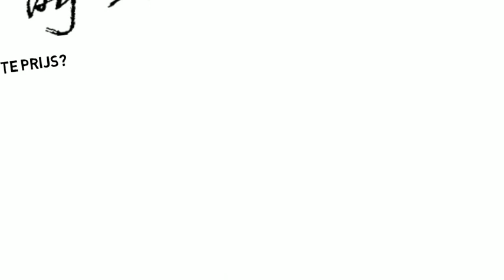QUADEN MAKELAARS HUIS VERKOPEN BUCHTEN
Meer Geld | Hetzelfde huis. Kijk wat jouw huis in Tuddern MEER oplevert met de BestSeller Methode. Mis onze GRATIS WAARDEBEPALING niet.

Algemene informatie.

Quaden Makelaars Nederland en Duitsland. De Experts in woningverkopen in 046, 0475 en Duitsland.

Naast onze specialisatie in de regio 046 ( Makelaar voor je huis in Amstenrade, Beek, Born, Buchten, Doenrade, Elsloo, Geleen, Limbricht, Merkelbeek, Munstergeleen, Oirsbeek, Puth, Schinnen, Sittard, Spaubeek, Stein, Susteren, Urmond),

en hebben wij een TopSpecialisatie in Duitsland( Makelaar voor je huis in Bocket, Gangelt,  Havert, Heinsberg, Hillensberg, Isenbruch, Schalbruch, Susterseel, Tuddern( Selfkant), Waldfeucht, Wassenberg, en Wehr).

Voor de Duitse woningmarkt hebben wij naast onze makelaars een paar Nederlandse experts in dienst met kennis over de Duitse Markt. U kunt altijd bij ons terecht voor advies.
Wij verzorgen ook uw Duitse hypotheek en beantwoorden u fiscale vragen met Duits / Nederlandse Advocaten en Fiscalisten.
We spreken Nederlands en Duits.

Wil je ook GRATIS ADVIES OVER DE WAARDE VAN JE WONING

Quaden Immobilien en 0475makelaars.expert zijn formules van Quaden Makelaars by Leon.